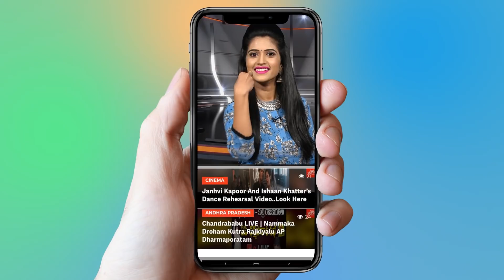Shocking News YS Jagan | Yatra Movie Upadtes | Mammootty | YOYO Cine Talkies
Shocking News YS Jagan,
  Yatra Movie Upadtes,
  Mammootty,
Jagan Role Not in ysr Biopic

Yatra is an upcoming (as of July 2018) Indian Telugu-language biographical film about Y. S. Rajasekhara Reddy, who served as Chief Minister of Andhra Pradesh from 2004 to 2009. The film is written and directed by Mahi V. Raghav and stars Mammootty as YSR. Principal photography commenced on 20 June 2018 in Hyderabad.

The film is scheduled to be released on 21 December 2018
Mammootty as Y. S. Rajasekhara Reddy
Jagapathi Babu as Y. S. Raja Reddy
Suhasini Maniratnam as Sabitha Indra Reddy
Rao Ramesh
Anasuya Bharadwaj
Posani Krishna Murali
Vinod Kumar
Sachin Khedekar

Surabhi.